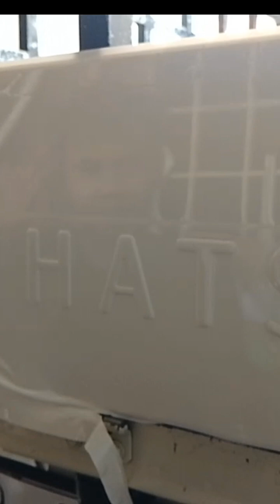cutting Sticker Granmax